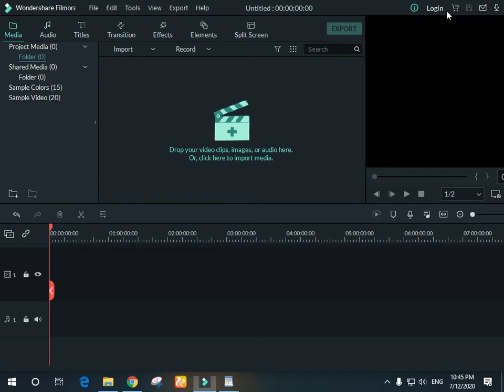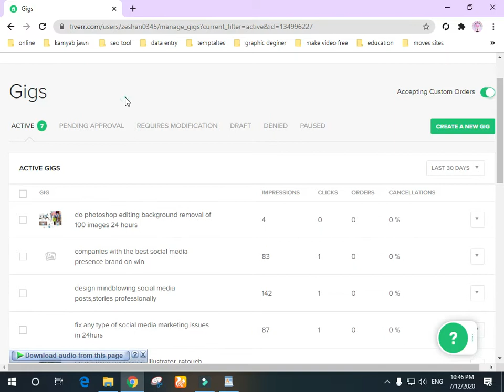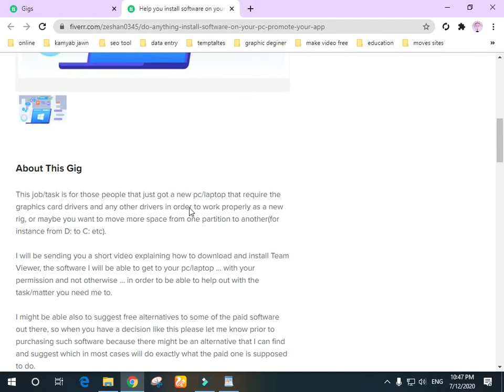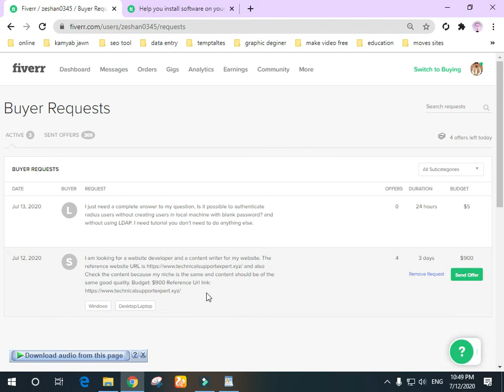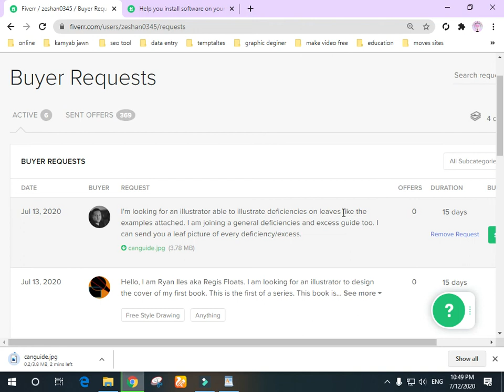buyer request best-matched 6make money on fiverr#6Freelancing Skills#9Make Money Online in Pakistan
I explain the all thing of buyer request best-matched I hope you like it
Learn How To Make Money on Fiverr with Short Freelancing Skills.in this video I will tell you how to make money online in Pakistan with freelancing.ap logo k sat ak our Choti s freelancing ke skillshare krny ja rha huh aur yeh b bhut zyada asan kam ha .is Kam ko ap use kr k asani s pasy kama skty hain